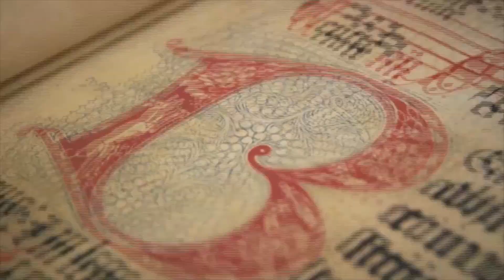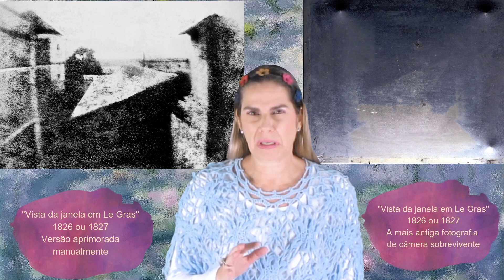HISTÓRIA DA ARTE - ARTE MODERNA - IMPRESSIONISMO PARTE 1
ARTE MODERNA, IMPRESSIONISMO
1ª aula – INTRODUÇÃO
Gente, estou com um curso incrível de História da Arte e convido vocês para visitar o site. Conteúdo super caprichado e produzido para você.